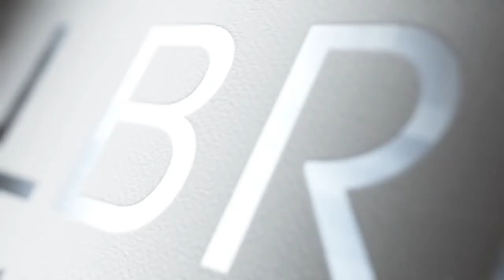Art. 13: Für welche Provider gilt die Vorschrift? Richtlinie Urheberrecht im digitalen Binnenmarkt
Art. 13 und die künftige Haftung der Plattformen: Für welche Plattformen würde die neue Vorschrift eigentlich gelten? Nur für Youtube oder auch für Facebook, Twitter und Co.?

Hier der von der EU Parlamentarierin Julia Reda geleakte Text des Artikel 13:

Dr. Bernhard Knies ist Rechtsanwalt und Fachanwalt für Urheberrecht und Medienrecht. Er ist Gründungspartner der Münchner Medienrechtskanzlei Knies und Albrecht und hat sich auf die Beratung von Medien und IT Firmen spezialisiert. Er hat am Münchner-Max-Planck Institut bei Prof. Schricker über „Das Recht der Tonträgerhersteller“ promoviert. Dr. Knies war 1996  als „nationaler Experte“ bei der Europäischen Kommission in Brüssel (Abteilung für Urheberrecht und geistiges Eigentum) unter der Leitung von Dr. Jörg Reinbothe.

Dr. Bernhard Knies Rechtsanwalt - Fachanwalt für Urheber- und Medienrecht

KNIES & ALBRECHT Rechtsanwälte
Widenmayerstr. 34 80538 München